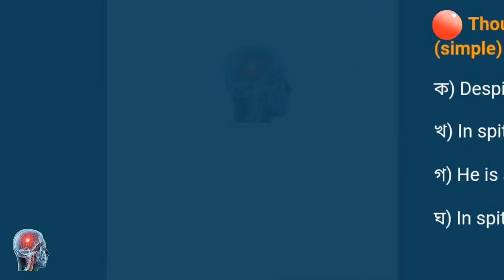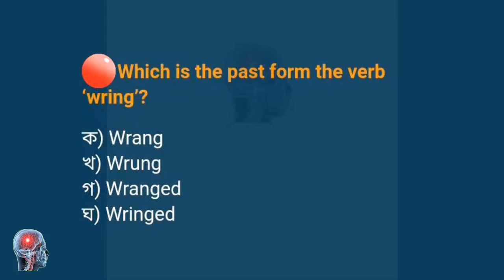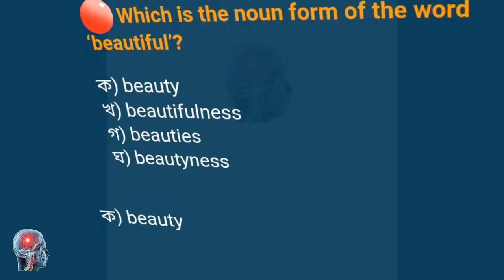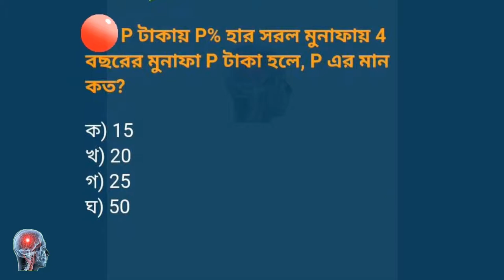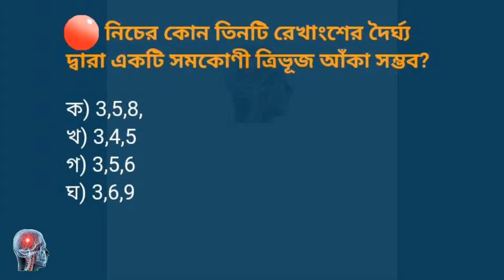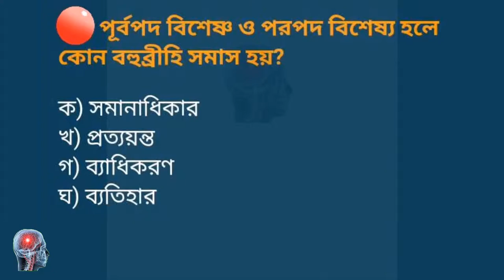Primary teacher exam preparation||model test-02